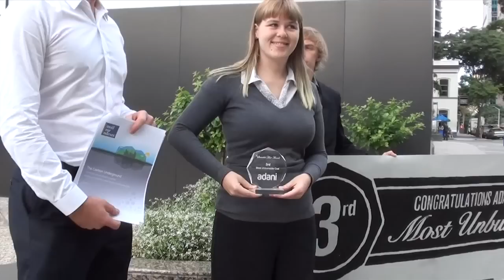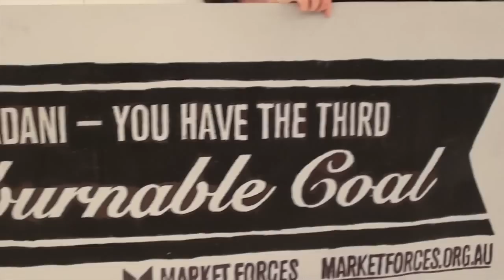Adani receives award for owning the third most "unburnable coal"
Adani, owners of the Carmichael coal project in Queensland's Galilee Basin, have been ranked as the company owning the third most "unburnable coal" if the world is to avoid runaway climate change. This morning we visited Adani's Brisbane office to hold a mock award ceremony in which Adani was given a "stranded asset award" for amassing such vast quantities of coal that cannot be sustainably burned from an environmental or economic perspective.